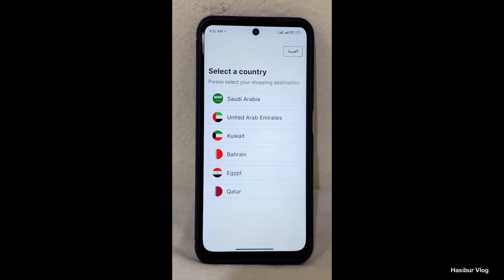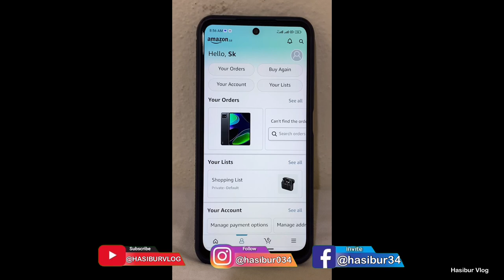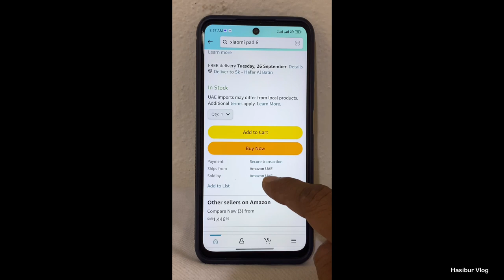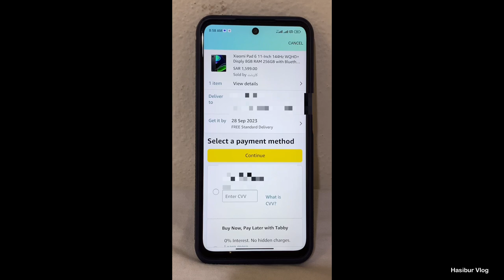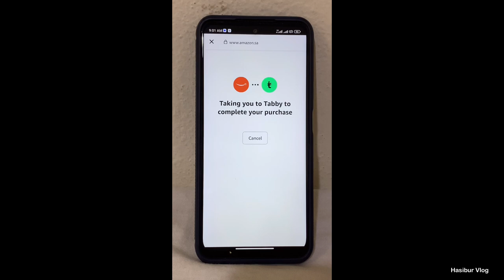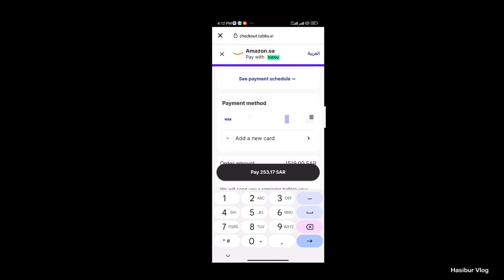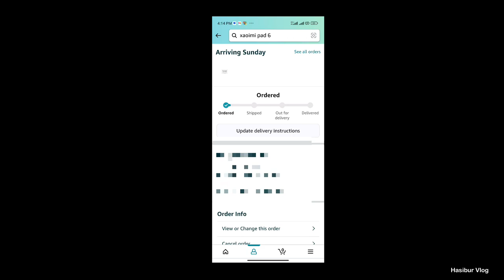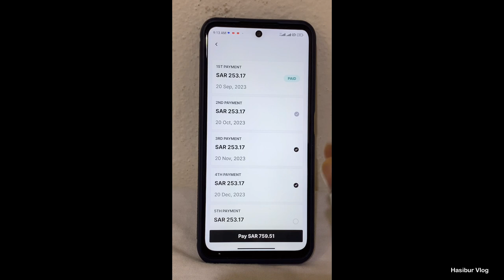Buy Mobile Laptop 6 Month’s Installment From Amazon | Tabby 6 Month’s Installment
Amazon se 6 months ka installment mein kaise aap log
saman purchase kar sakte ho is video mein dikhaya

Saudi arabia life how work any Indian here.
Driving tips , Saudi life style all included videos.
Gulf county any about information.

       Apne Bhai Ko Folloew Karen:-
            My Socil Media Link 👇